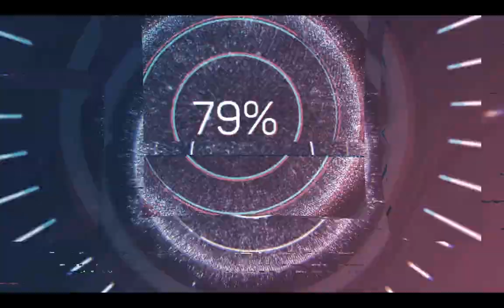ESO PVE - LES COMPAGNONS ET LEURS FONCTIONS - GUIDE BLACKWOOD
Après avoir aperçu de nombreuses fois, des questions au sujet des compagnons disponible depuis Blackwood. J'ai décide de faire un petit guide rassemblant, ce que l'on sait actuellement à leur sujet que ce soit leur fonction, compétences, personnalisation ect...
J'espère que cela vous apportera des précisions sur vos questions, si c'est le cas je serais heureux d'avoir apporter de l'aide.

Pour ceux qui voudraient partager avec des joueurs ou récolter encore plus d'aide concernant le PVE ou la vente d'objets en boutique. La nouvelle guilde : Le Grand Marché Noir recrute activement sur PC. Hésitez pas à faire une demande d'admission sur le jeu ou allez directement sur leur discord que voici

0:00 Les compagnons
01:24 Les débloquer ?
05:45 Leurs compétences
09:31 Leurs personnalités
12:24 Performance en combat
15:26 Personnalisation physique
18:12 Leur présence